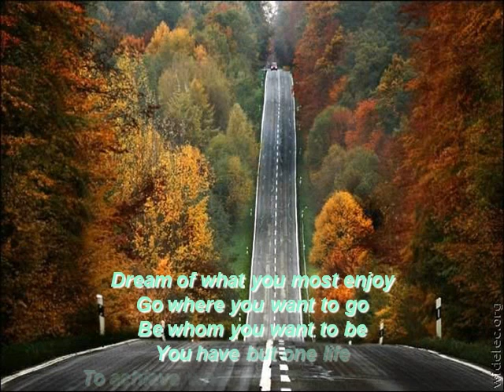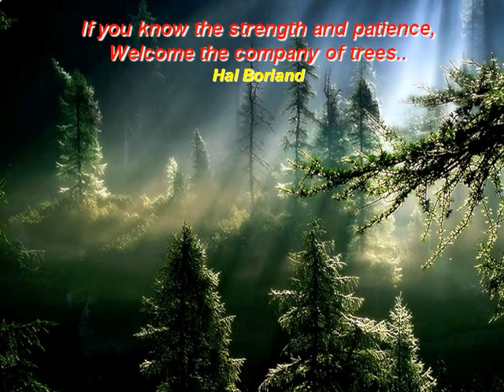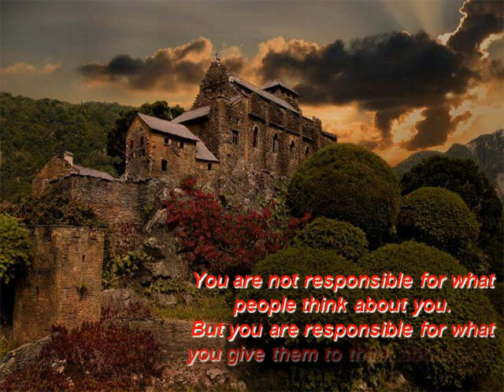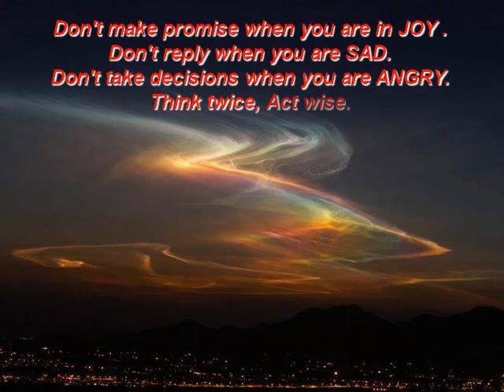Eye caching photos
enjoy viewing